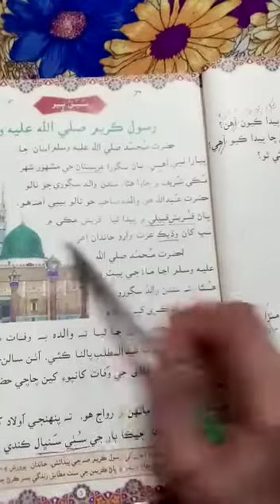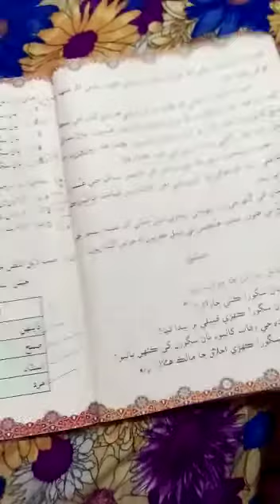Gaba sindhi book 4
Chap #2 explanation